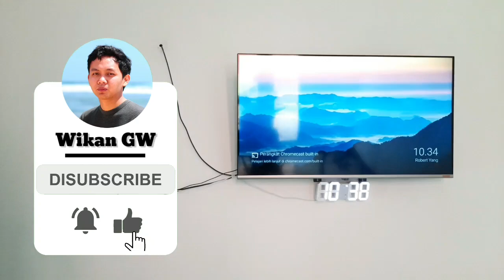Awal Pembelajaran Semester Genap Tahun Akademik 2020/2021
Selamat dan Semangat belajar kembali di Semester Genap Tahun Akademik 2020/2021. Bertemu kembali dengan Wikan Galuh Widyarto, M.Pd selaku Pengampu MK Teori dan Teknik Konseling, Studi Kasus dan Desain Pelatihan. Sekian Terimakasih.